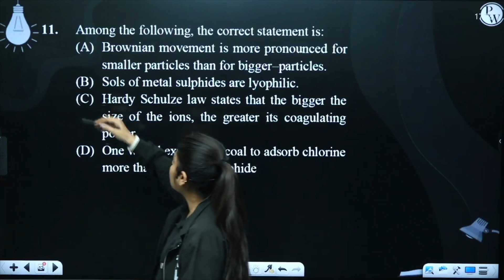Among the following, the correct statement is:&nbsp;....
Among the following, the correct statement is:&nbsp; 📲PW App